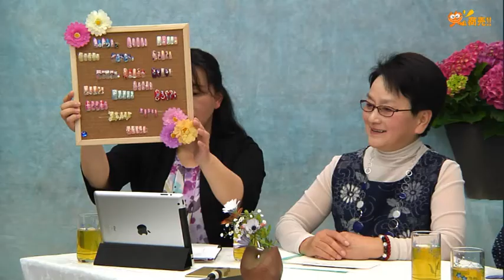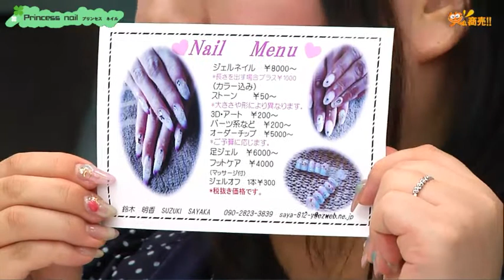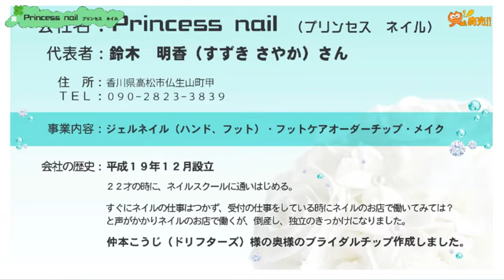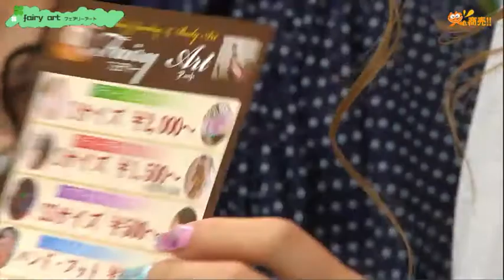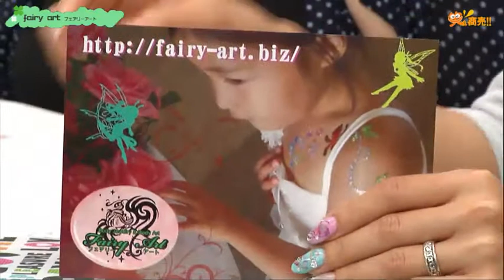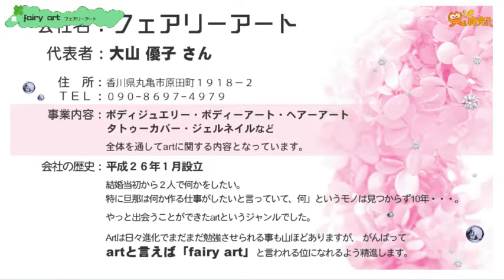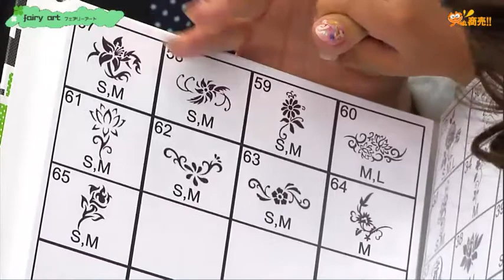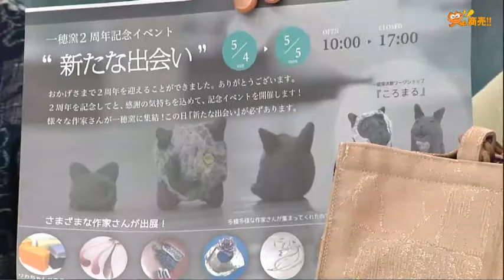笑ばい!!商売 NO.27 2014/4/23